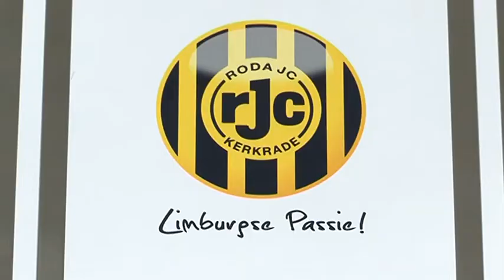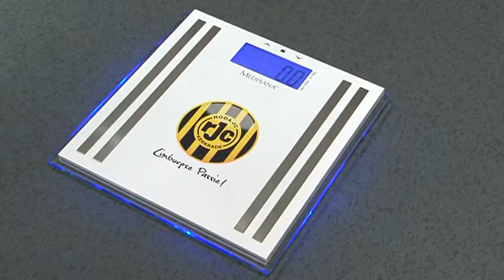Medisana producten vinden hun toepassing bij Roda JC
Ontdek hoe de spelers en staf van Roda JC de producten van Medisana gebruiken! Van analyse van blessures, herstellende spiermassages tot de dagelijkse check-up of zelfs thuisgebruik. Zie wat de speciale Roda JC weegschaal allemaal kan meten, of verken de nieuwe wegen van mobile health met de Apps die Medisana heeft ontwikkeld voor de VitaDock producten.